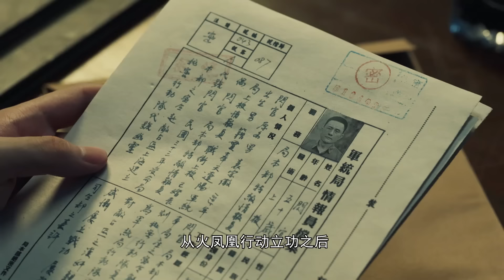【2024諜戰劇】臥底76號32 | 卧底陷入陰謀漩渦,遭敵我雙方特工追蹤,逃亡之路驚心動魄!（靳東主演）